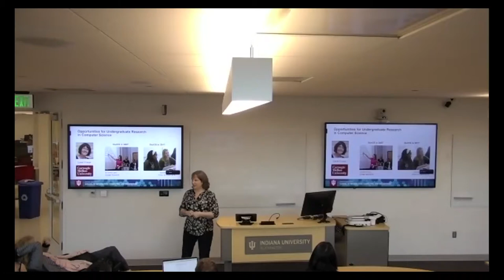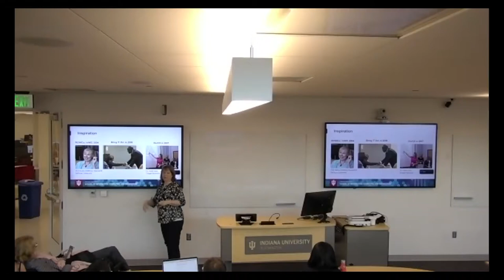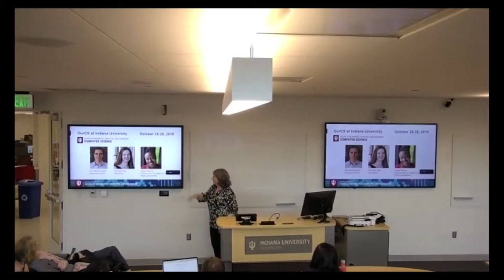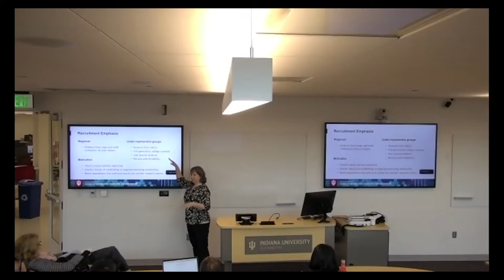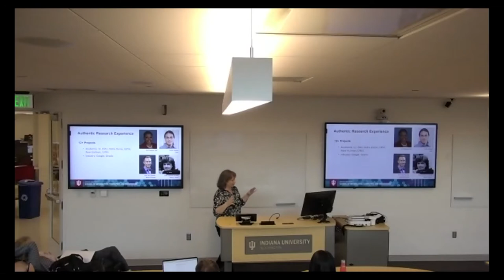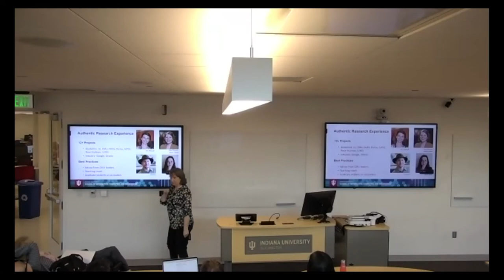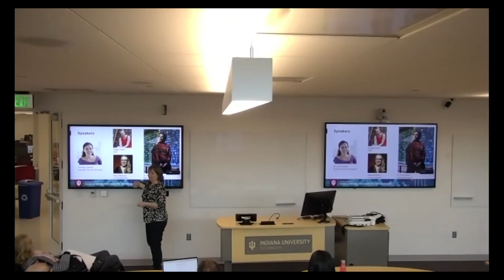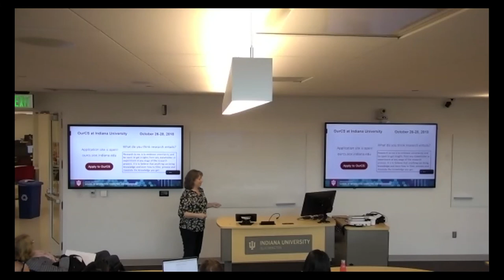Experiencing Research through OurCS: Opportunities for Undergraduate Research in Computer Science